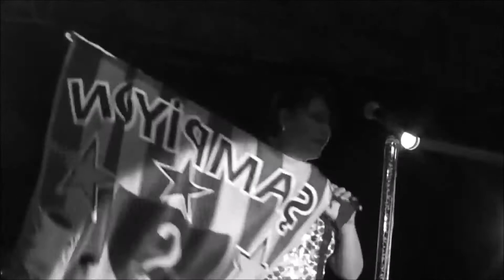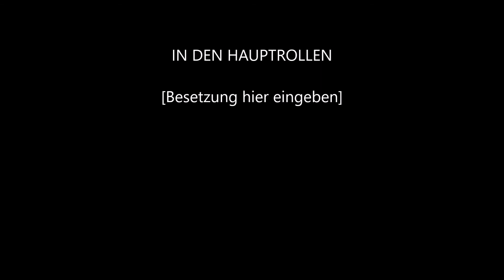Zara Pozantı Konseri - 25 Mayıs Kurtuluş Etkinliği (2015)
25 Mayıs Pozantı'nın Düşman İşgalinden Kurtuluş Etkinlikleri kapsamında düzenlenen halk konserinden.